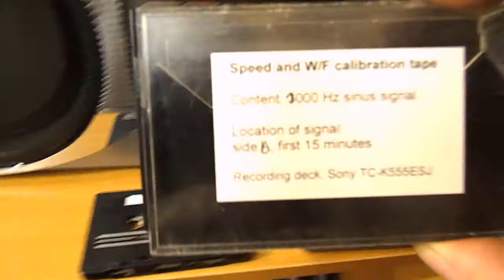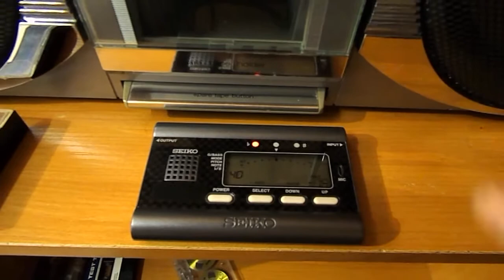CONION CRC-H 84 #2 ,After replacing the belt, and lubrication , Checking tape speed and detonation.